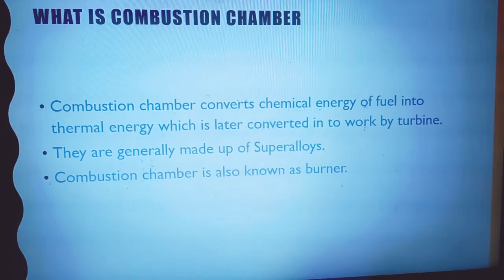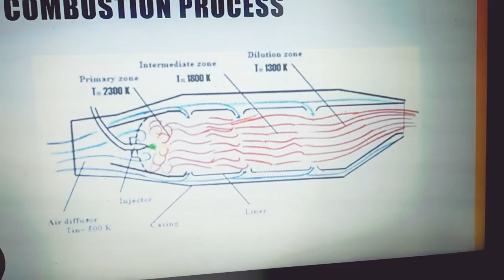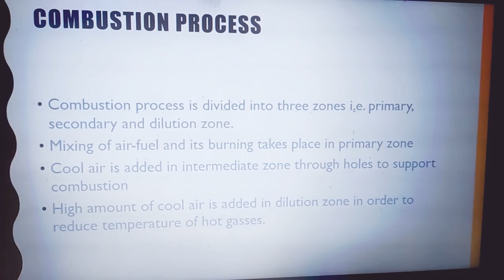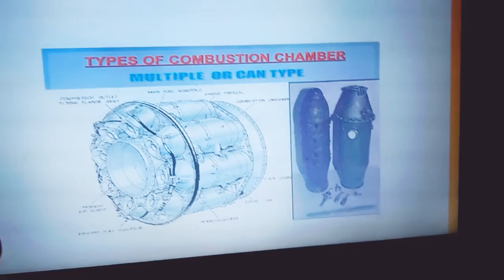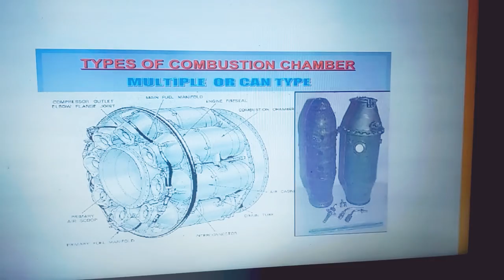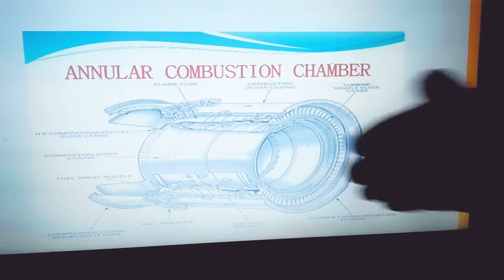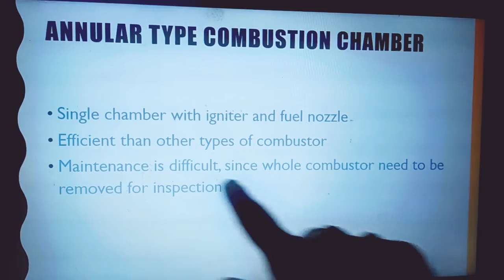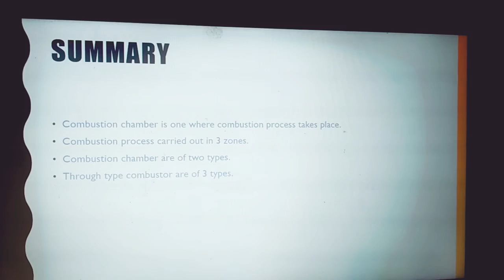Combustion Chamber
This Aviation video will talk about what is combustion chamber how it works and its types..